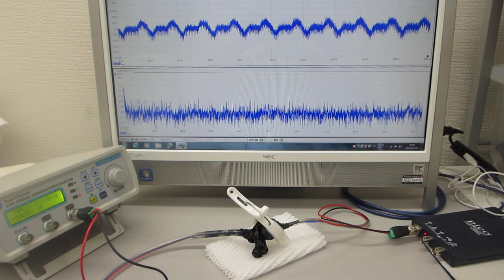超音波プローブの伝搬特性実験 Ultrasonic experiments based on the propagation characteristics of ultrasonic probes